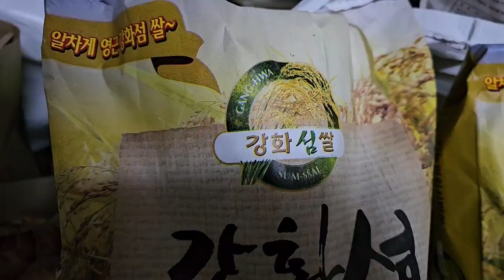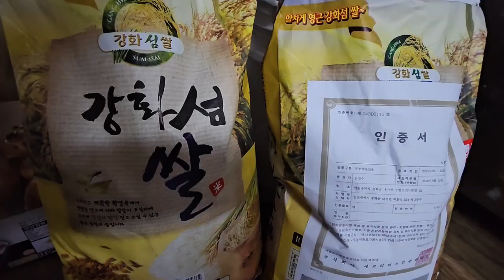벼 베기와 탈곡 ㅡ친환경농업?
인력으로 힘들게 농사 짓던 그 시절은 얼마나 일거리가 많고 힘들었을까요?  요즘도 친환경농업은 까다롭고 힘들다고 하네요.
예전에 비하면 편리해졌죠.
농업인 파이팅입니다!